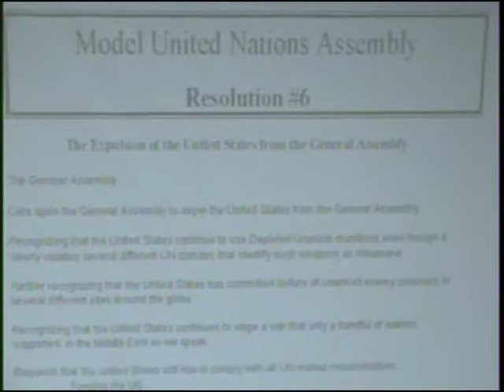MUNA 2009 - DM Expels USA.mpg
2009 Model United Nations.  Canadian Mennonite University, Winnipeg, Manitoba, Canada.  Venezuela moving to expel the United States from the United Nations, yet still make them pay for everything.  Epic fail.